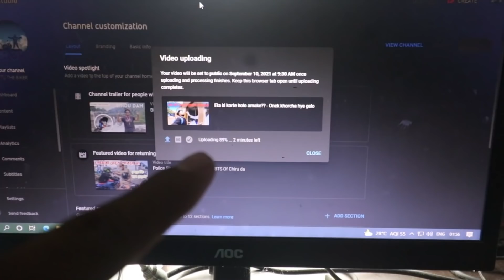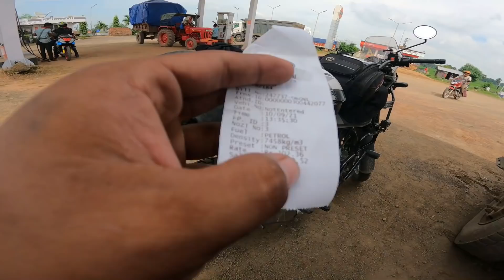Kolkatay Pouche Gelam Ses porjnto - Chiru dar obosta sesh 🥵 - EP-1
So finally kolkatar vlog chole aslo,
Support koro sobai

Last video ta dekhecho ki na ,
Jodi na dekhe thako ,tahole dekhe aso.

Link -

Video ta valo lagle,